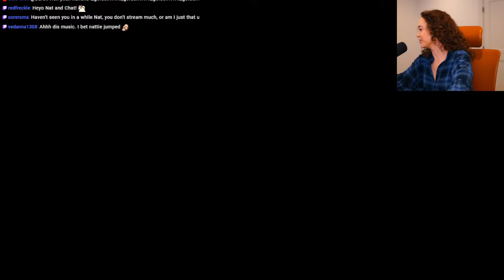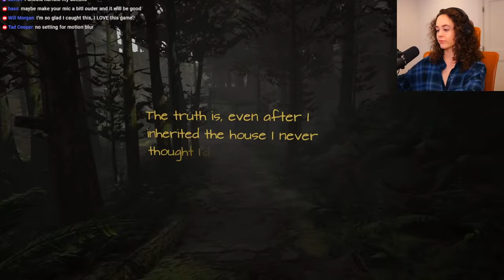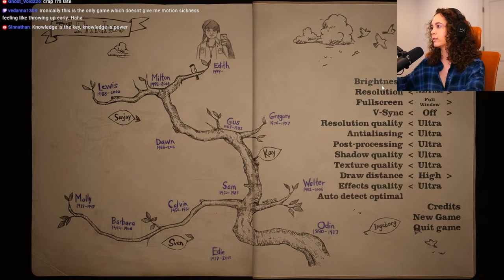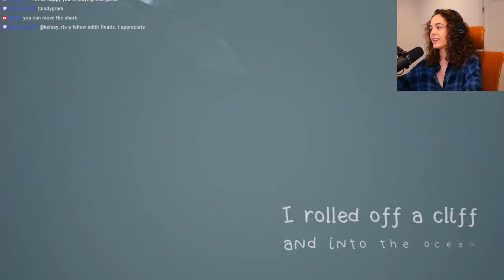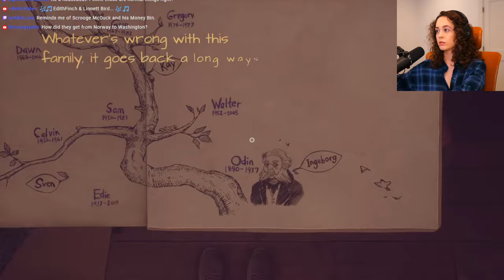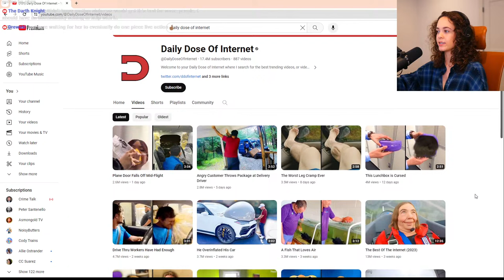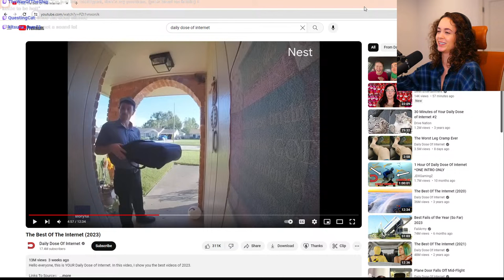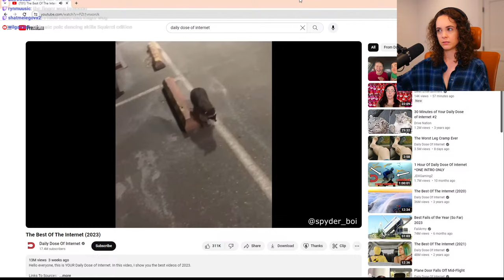PLAYING WHAT REMAINS OF EDITH FINCH